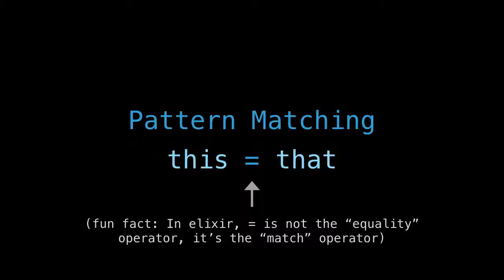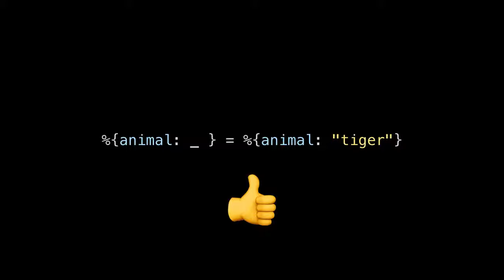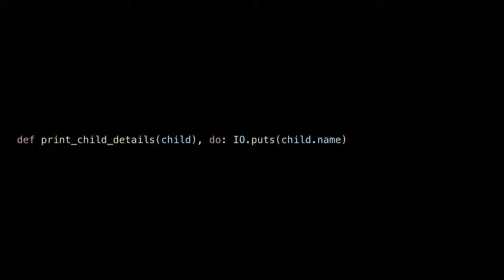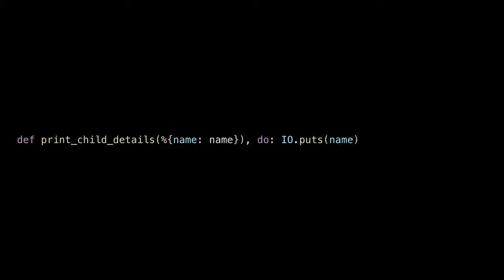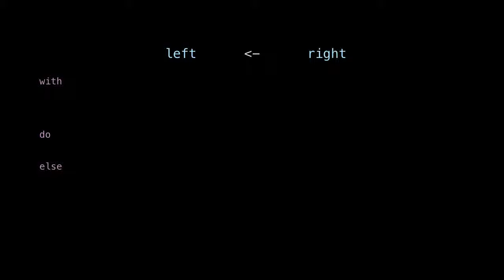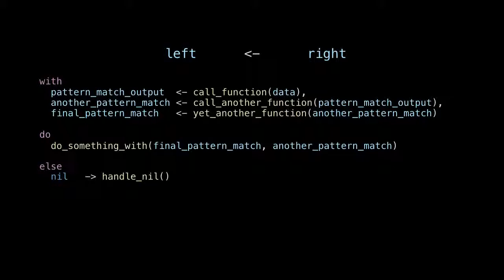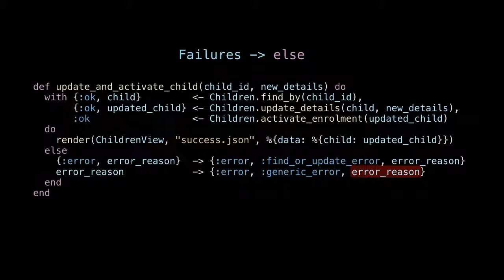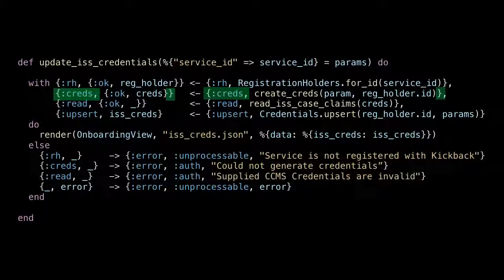Elixir: `with` Great Power! With Statements and Pattern Matching for beginners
I joined in on a day of lightning talks @ Xplor earlier in the week, and decided to talk about Elixir from a much more beginners/non-FP coder's perspective- We have a lot of devs on our team who don't use the language, and I thought it might be a nice primer to talk about some basic concepts.

I speak in high-level terms about the concept of Pattern Matching, to begin with, and then move into the `with` statement, which uses pattern matching to great effect when one needs to generate multi-stage pipelines of functions, and handle errors at each stage.

No video of myself here, and it's a pretty raw cut, but I'm happy with how it turned out!

(Regarding the banter at the start, I had my notes showing to the audience just before I hit record 😂)